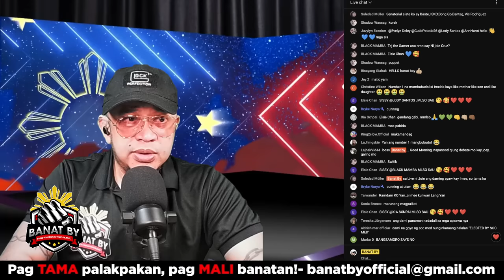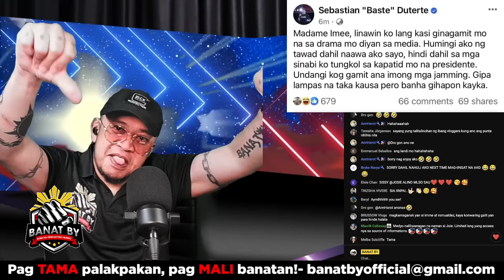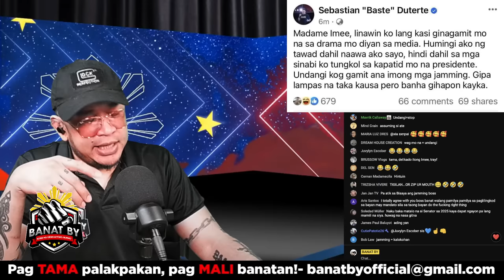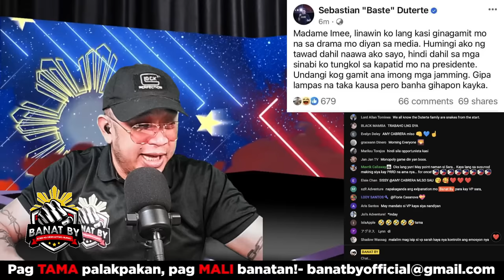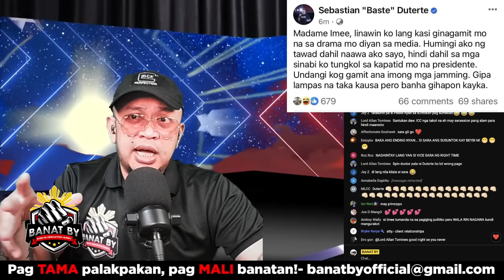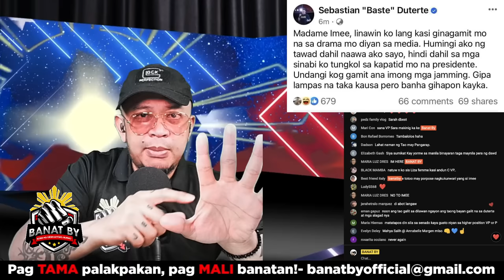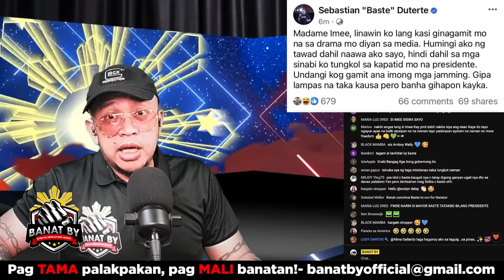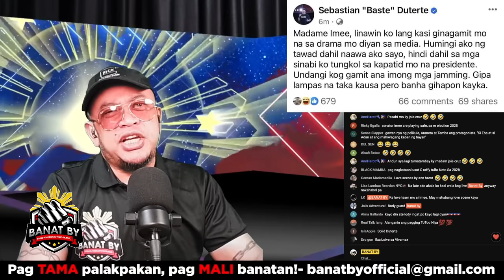TAMA NA PAG GAMIT MO SA AMIN- BASTE to IMEE MARCOS